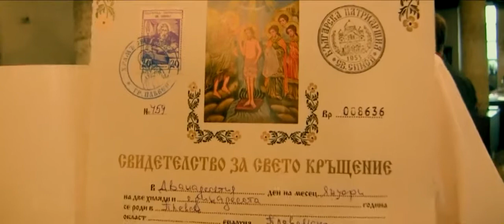Christening Of Yoan - The Movie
Canon HF11 + custom made plug-in processed.